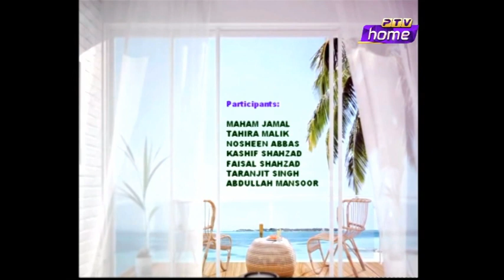Breakfast at Home 16 07 19 HOST Tauseeq Haider GUEST Arshad Khan Aamer Manzoor 69 mnts